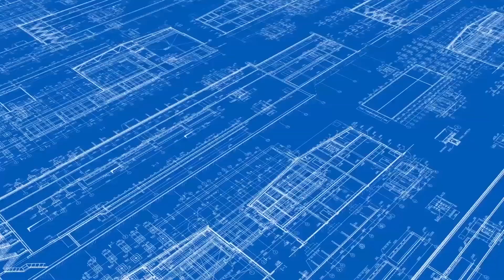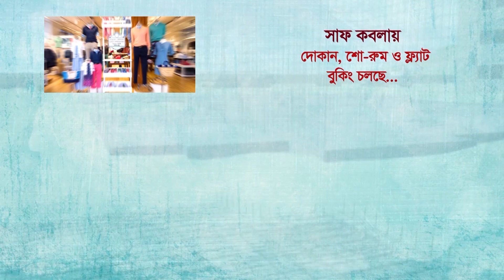কুড়িগ্রামে ত্রুটিপূর্ণ মনোয়নপত্র জমা দেওয়ার কারণে ২৫ জনের প্রার্থীতা বাতিল